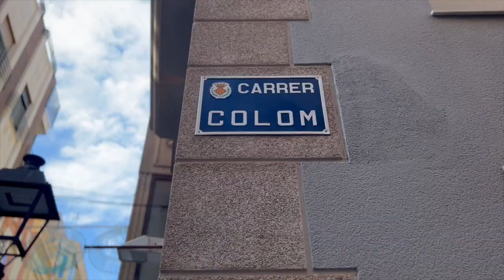VILLARREAL 1-0 GIRONA (VLOG) DANI PAREJO LAST-MINUTE PENALTY!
Join me at the new Estadio de la Ceramica as the Yellow Submarine managed to get all 3 points against Girona even though they left it late. and had 2 penalties.